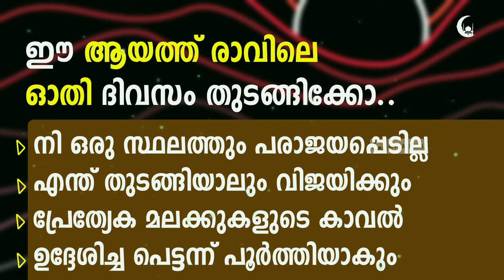ഈ ആയത്ത് ഓതി ദിവസം തുടങ്ങിയാൽ ജീവിതം വിജയിക്കും | Quran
രാവിലെ ഈ ആയത്ത് ഓതി തുടങ്ങിയാൽ ജീവിതത്തിൽ അത്ഭുതങ്ങൾ കാണും. ഏത് കാര്യത്തിന് ഉറങ്ങിയാലും വിജയിക്കും. 70 നായിരം മലക്കുകളുടെ കാവൽ ഉണ്ടാകും.